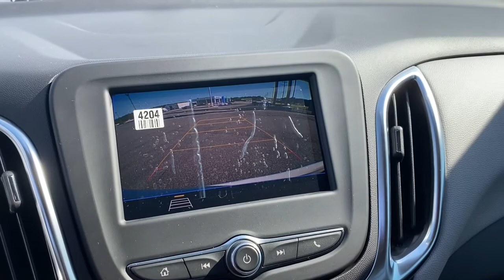2021 Chevrolet Equinox Troy, Brundidige, Luverne, Enterprise, Ozark, AL T135858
Summit White New 2021 Chevrolet Equinox available in Troy, Alabama at Bill Jackson Chevrolet. Servicing the Brundidge, Luverne, Enterprise, Ozark, AL area.

Summit White 2021 Chevrolet Equinox LS FWD 6-Speed Automatic Electronic with Overdrive 1.5L DOHC 17 Aluminum Wheels, 2 Rear USB Charging-Only Ports, 2 USB Ports & Auxiliary Input Jack, 2-Way Power Driver Lumbar Control Seat Adjuster, 6 Speaker Audio System Feature, 8-Way Power Driver Seat Adjuster, All-Weather Floor Liners (LPO), Bluetooth For Phone, Deep-Tinted Rear Glass, Floor Liner Package (LPO), Integrated Cargo Liner (LPO), LS Convenience Package, Power steering, Power windows, Preferred Equipment Group 1LS, Radio: Chevrolet Infotainment 3 System w/AM/FM, Remote keyless entry, SiriusXM Radio Delete, Steering wheel mounted audio controls.brbr26/31 City/Highway MPGbrbrAwards:br  * 2021 IIHS Top Safety Pick with specific headlights